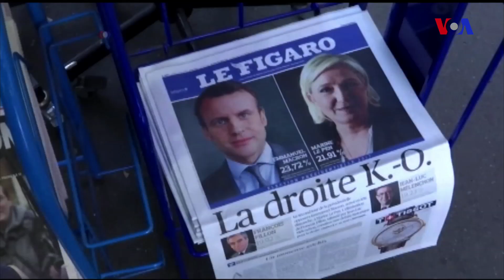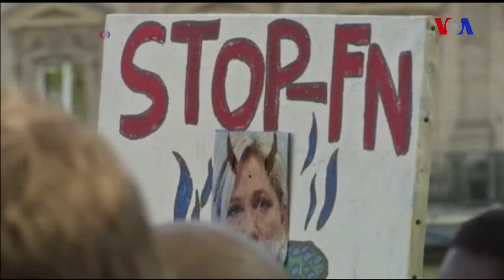Fransada siyasi mərkəz hakimiyyət uğrunda çarpışır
Mayın 7-də fransız seçicilər prezident seçkilərinin ikinci turu üçün yenidən səsvermə məntəqələrinə üz tutacaqlar. Hər zamankı kimi siyasətdən bezmiş fransızlar mövcud isteblişmentin dəyişdirilməsinə çalışacaqlar. Bununla belə seçicilərin bir çoxu Fransanı Avropa İttifaqından ayırmağı təklif edən ul